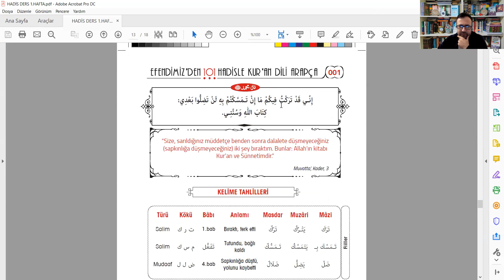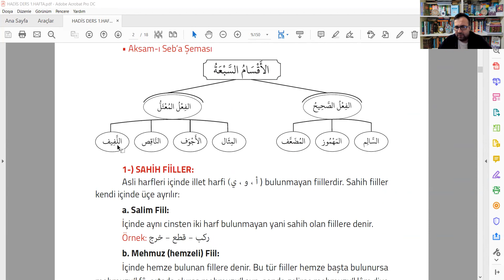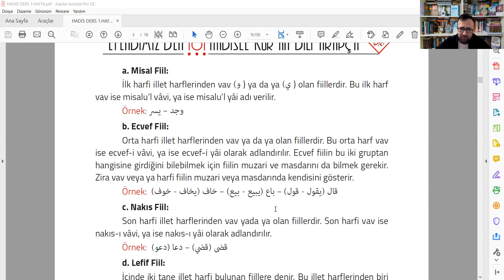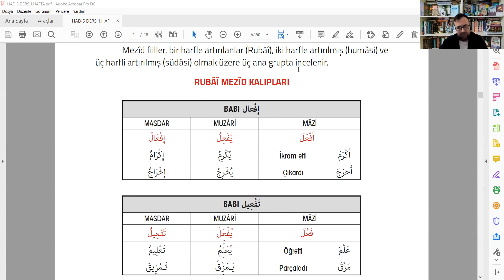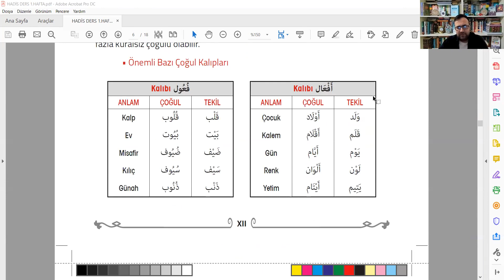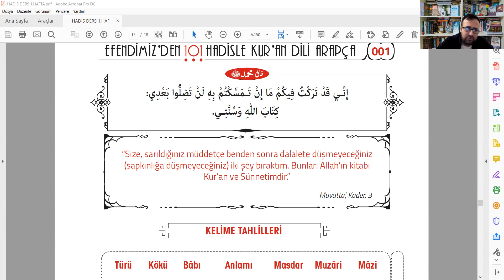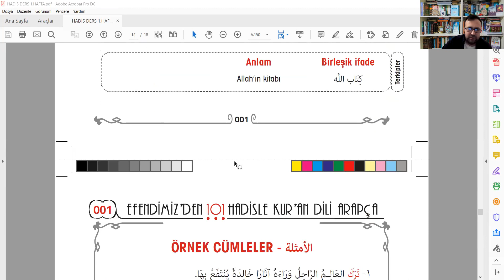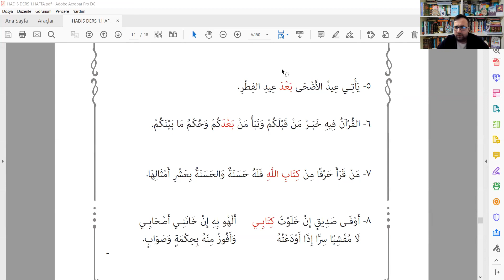9. Dönem Tanıtım Dersi - Hadislerle Arapça Metin Tahlili - Eğit. Öğr. Gör. Enes Balı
21 Mart 2023
EDURESE AKADEMİ Öğretim Programı 2023 Bahar - 9. Dönem Kayıtları Başladı  ‼️‼️‼️
Program Takvimi  📌
✅Başvuru ve Kayıt: 21 Mart - 31 Mart 2023
✅ Tanıtım Haftası: 14-26 Mart 2023
✅ Bahar Dönemi Başlangıç ve Bitiş: 27 Mart - 18 Haziran 2023
✅ Sınav Haftası 12-18 Haziran 2023

Tanıtım derslerine canlı katılım sağlamak ve tüm duyuruları yakından takip etmek için EDURESE Akademi telegram kanalına mutlaka katılın

EDURESE, evinizdeki online medrese..